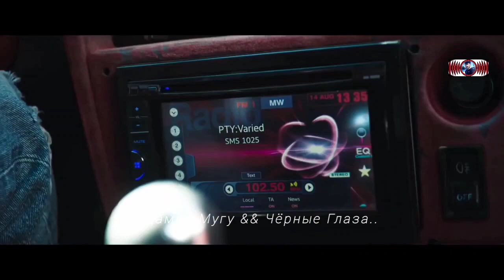Айдамир Мугу - Чёрные глаза.. Музыкальная Страничка Дем Мерк 14 /_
_Муз. площадка канала /DemMerk /., постоянно транслирует новые (креативные видео с яркими фрагментами )., красивые о жизни., о любви ролики в сопровождении душевных.. и приятных на слух песен (здесь Вы увидите много интересного., как для настроения.. и позитива., так и успокоение души и гармонии). От просмотра ролика и услышаных песен., получите массу позитива., энергии и заряда на хорошее настроение..